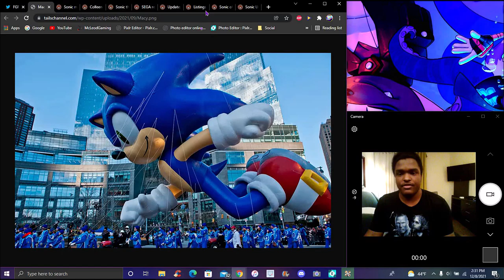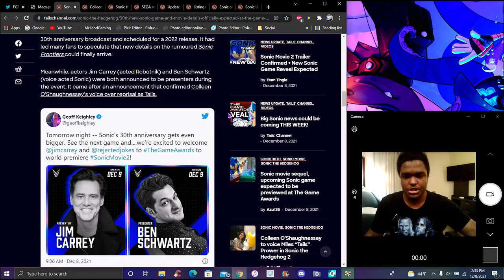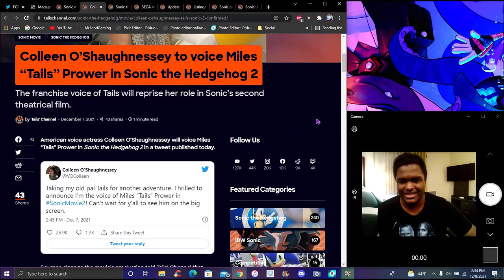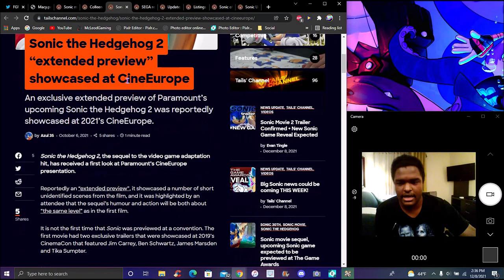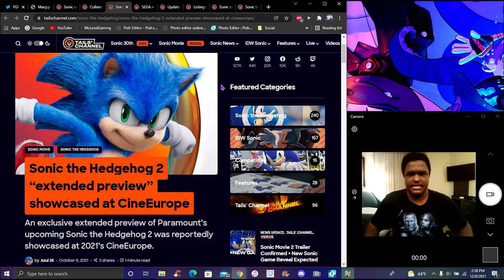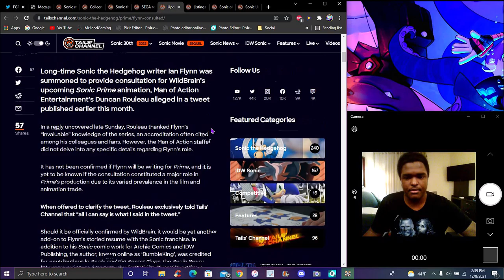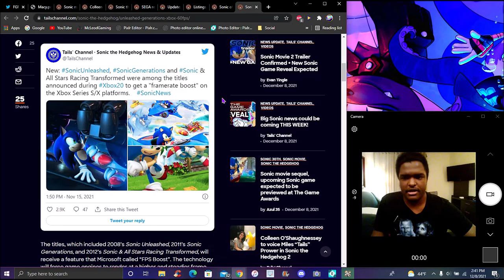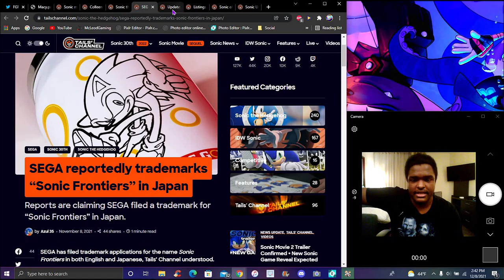REALLY OK...? THE NEW SONIC MOVIE 2 POSTER & THE NEW TRALIER IS AT THE GAME AWARDS 2021!!! ???